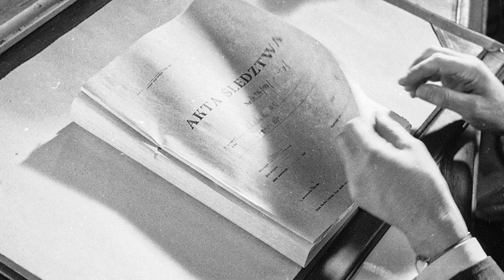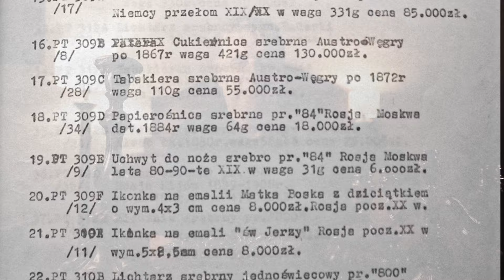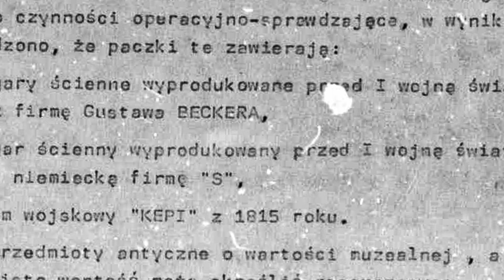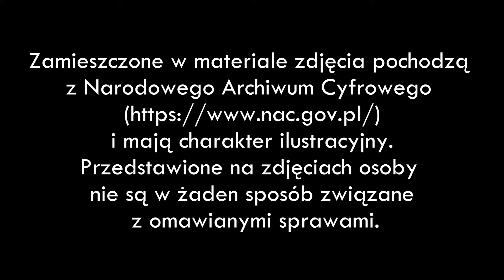O przemycie cennych przedmiotów w latach 70. - 80. XX w. Odkrywamy nieznane fakty. [AwA#10]